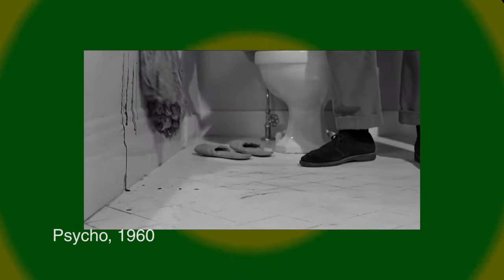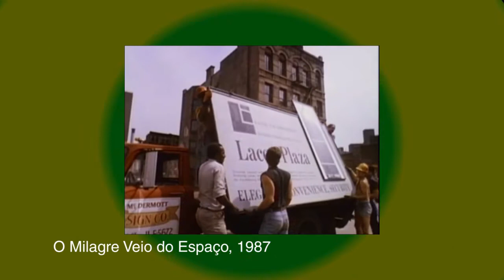Mama - As convenções do cinema de horror e os próximos passos de Del Toro - Spoiler-O-Rama 03/03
Guillermo del Toro é um diretor mto comentado tanto pela sua competência quanto pelo seu apego e esmero no acabamento estético/visual. Apesar de Mama ser dirigido por Andres Muschietti, del Toro foi o produtor e as marcas disso estão visíveis por toda produção. O professor de roteiro Joaquim Ghirotti parte desde filme para comentar a carreira deste produtor/diretor que claramente almeja deixar sua marca na história do cinema de horror.

Nesta terceira parte, Joaquim Ghirotti discorre sobre as convenções do cinema de horror e sobre os próximos passos de Del Toro.